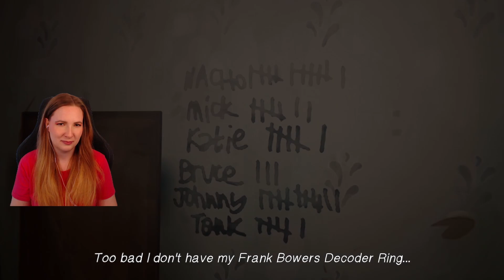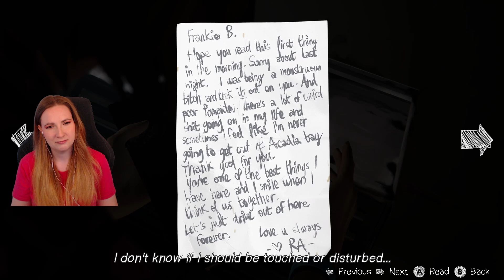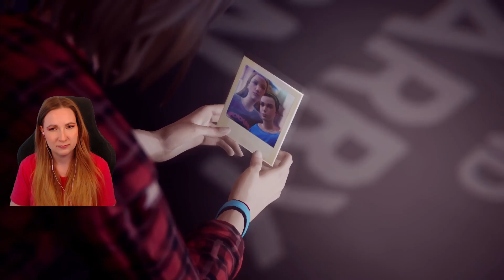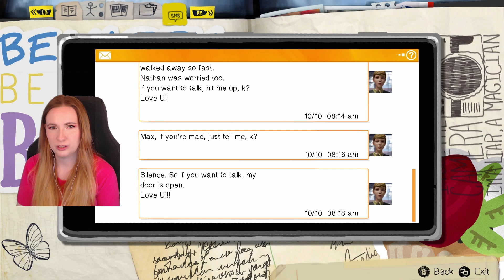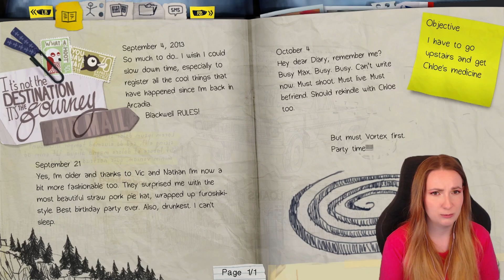This is hard to do | Life is Strange 2nd Playthrough #9